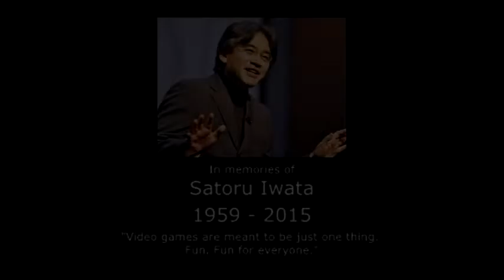Satoru Iwata, a Tribute「岩田 聡、賛辞」1959 - 2015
I did not make this tribute. The account of the creator of this tribute was eliminated by youtube because of copyright, and this video was eliminated too, this is an excellent tribute that's why I want to share it with the whole world with it's original title (another user uploaded this video on 2015 but with other title) I wish I knew the name of this tribute's creator so I can tell you but I don't know it. I want to say thanks to him or her for making such an excellent tribute in my opinion.  I don't understand why he or she still doesn't upload it again after almost two years of it's original upload, maybe he or she will never upload it again that's another reason why I want to upload it (with it's original title).

Without Satoru Iwata we wouldn't have had Nintendo Wii nor Nintendo DS and so much more, that's why he was and is very important to me and why I am very grateful. I still remember the first time I knew about him, it was 2006 while I was reading a Club Nintendo magazine (a mexican nintendo magazine). I'll forever remember and miss him. Rest in peace, Satoru Iwata.

Mr. Satoru Iwata, wherever you are, I hope you're smiling: you sure made and make me smile: goodbye.